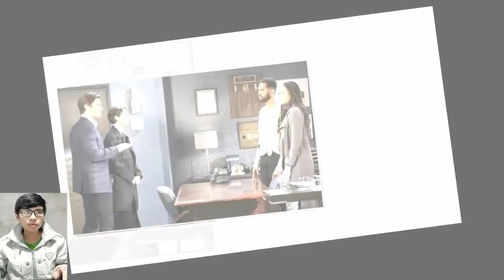Days of our Lives Spoilers: Sami returned to Salem, someone who would leave by death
✔ Hello everyone.Days of our Lives Spoilers: Sami returned to Salem, someone who would leave by death